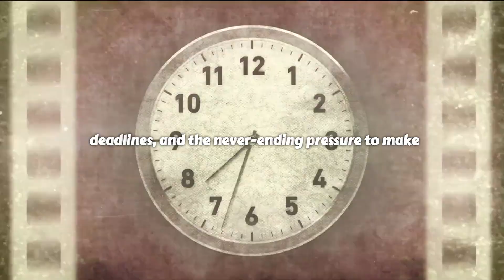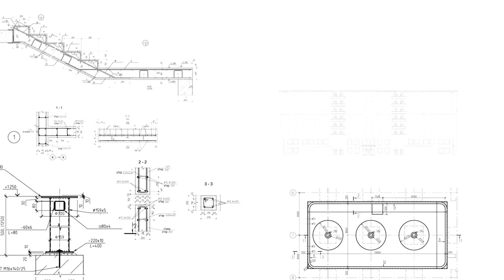Time Doesn't Exist—Clocks Are Just Measuring Motion (Bergson Proves It)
Does time really exist, or is it just an illusion? In this video, we dive into Henri Bergson’s mysterious theory that challenges everything we think we know about time. Explore the clash between Bergson’s philosophy of duration and Einstein’s scientific view of time. Discover why Bergson argued that past and future are mental constructs and why the only reality is the present moment. Learn how to embrace the flow of experience and break free from the anxiety of measured time.